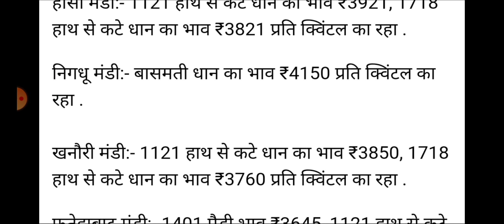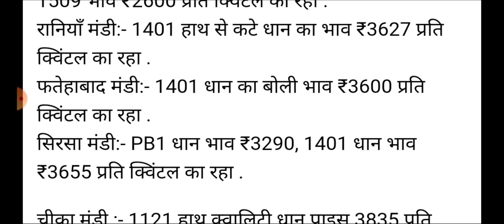सुबह की बोली में जबरदस्त तेजी धान के ताजा भाव Pb1 धान 3000रु पार इन मंडी में 1121Dhan Mandi Bhav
सुबह की बोली में जबरदस्त तेजी धान के ताजा भाव Pb1 धान 3000रु पार इन मंडी में 1121 डीपी 1509 Dhan Mandi Bhavधान के ताजा भाव//Pb1 धान 3000रु पार//इन मंडी में 1121 डीपी 1509 में जबरदस्त तेजी || Dhan Mandi Bhav Mandi_bhav_Today Mandi_Bhav_News Mandibhavtoday Dailyamandibhav paddyPrice हैलो राम राम किसान भाइयों🙏 रोजाना मंडी भाव के लिए चैंनल से जुड़े धन्यवाद